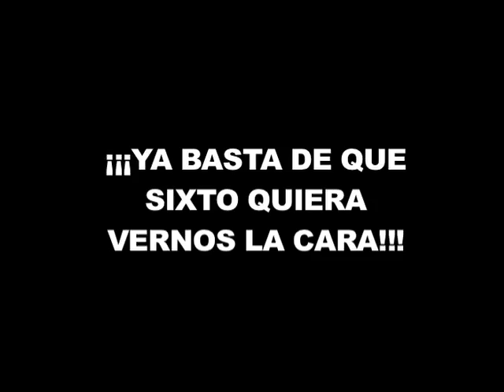Sixto Zetina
Para todos los que quieren votar por este candidato, piénsenle bien. ABRAN LOS OJOS SIXTO MIENTE. Lo hace ahora que está en campaña y ¡claro que lo haría si permitimos que llegue a la presidencia municipal de Irapuato. estamos a tiempo de impedirlo!!!